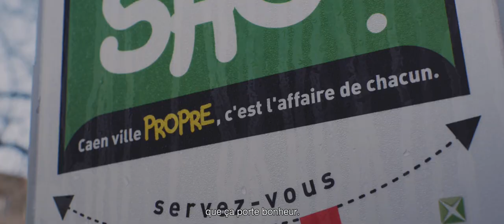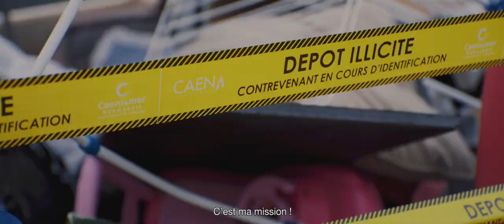DansMaVille... on gère !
115 agents sont mobilisés quotidiennement pour garder notre ville propre. Ils collectent ainsi 2200 tonnes de déchets et retirent près de 4000 tags chaque année.

Suivez notre agent spécial Guenver... avant que la vidéo ne s'autodétruise !

Production : Pastille prod